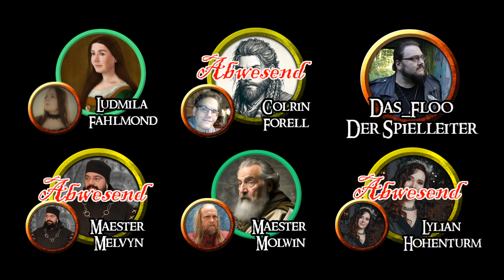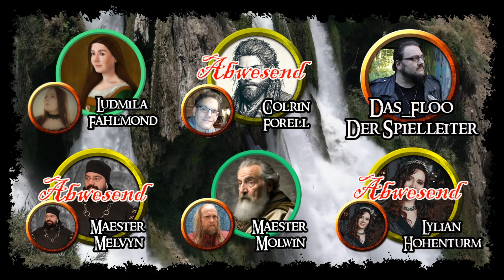[87] Kingslanding: Ein Ausflug ins Grüne - Game of Thrones - Rollenspiel/ RPG/ PnP[GER]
Maester Molvin und die junge Ludmila Fahlmond machen zusammen mit der Dienerin Anni und Nesira, der Meisteren der Jagd des Hauses Raugar, auf in den Königswald. Wir lernen heute mal etwas über die Natur von Westeros.

Ein herzliches Moin Moin an alle da draußen vor den Empfangsgeräten. Ich bin es Das_Floo und nach fast 10 Jahren Stille beginne ich nun meine Twitch Erfahrungen und Inhalte auch für YouTube zu sammeln und zur Verfügung zu stellen.
Zu allem was ich als großer Freund der Imagination mag und eigentlich liebe, werde ich auf kurz oder lang, Videos machen. Sei es Herr der Ringe, Star Wars, Game of Thrones oder andere, weniger bekannte Sachen.

📃 *Pen&Paper:*
Ich bin ein großer Liebhaber der analogen Rollenspiele wie Dungeons&Dragons und co. Daher werden ich Let’s Plays und Rezensionen in und zu verschiedenen Rollenspiele machen. Auch das Reden über eines der besten Hobbys der Welt, wird da nicht zu kurz kommen.

🎮 *PC / Konsolen Spiele:*
MMORPGs, Shooter, Strategie-Spiele und vieles mehr wird da kommen.

📻 *Noch mehr gibt es auf Spotify* 📻
Schaut doch mal bei Nuxxel und mir vorbei beim "Kaffee & Klönschnack" einem Rollenspiel, Spiele und vieles andere Podcast auf Spotify!

💘 *Empfehlungen* 💘